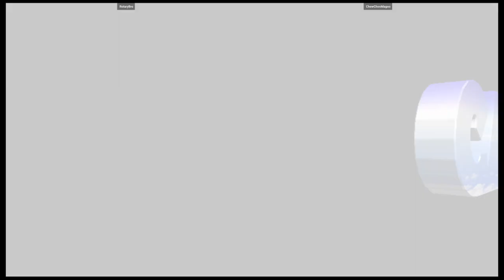Power Stone 2 (USA) (DREAMCAST) RotaryBro VS ChewChooMagoo 🇺🇸🇺🇸 Fightcade dc_pstone2